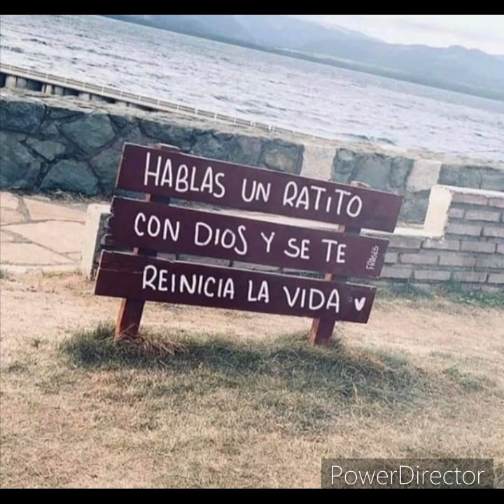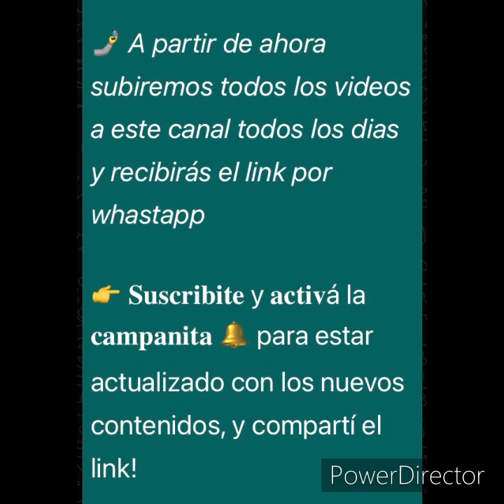Tuve que aceptar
Tanto caminamos, tanto aprendemos, tanto admitimos que nada somos y que nada tenemos!